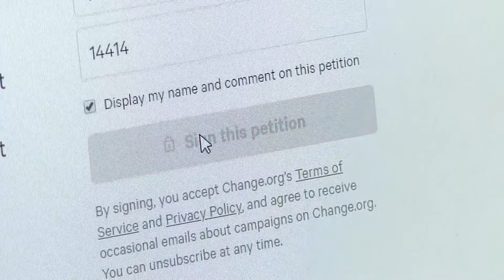Super bowl Change